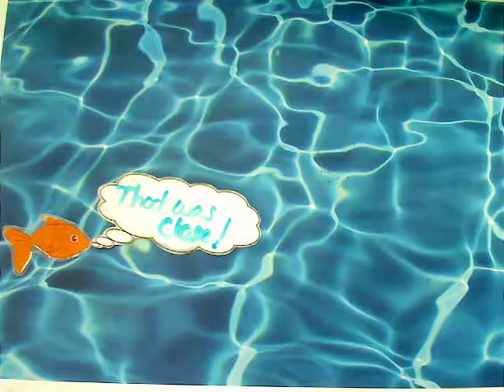the epic battle between ned the shark and ted the migthty fish by leo